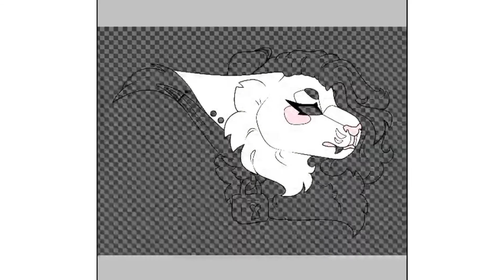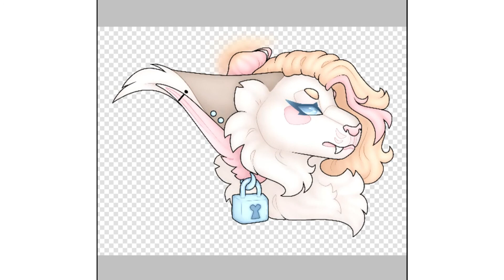Ibis headshot 2.0 {speedpaint}